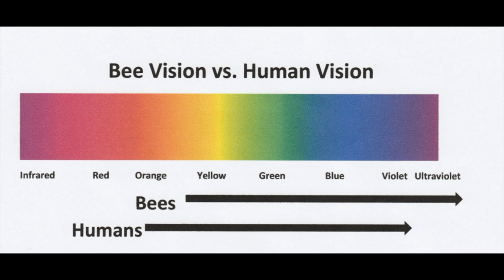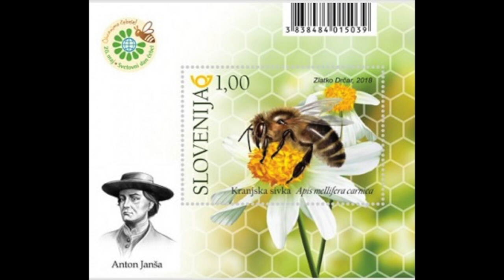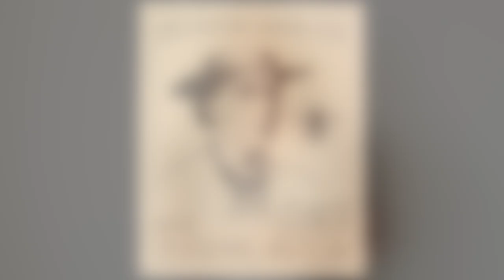World Bee Day - May 20th 2020 - Bee Facts - By The Slow Trekker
A day to spread awareness on the importance of the bees in this world...
including some interesting bee facts and tips to save bees...